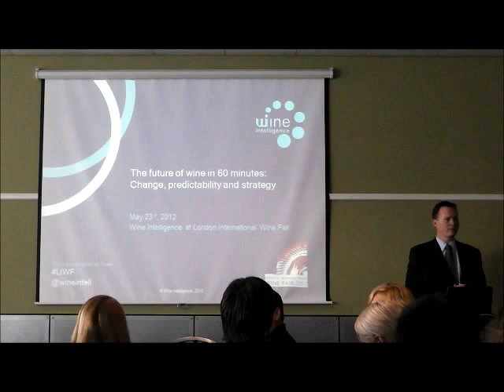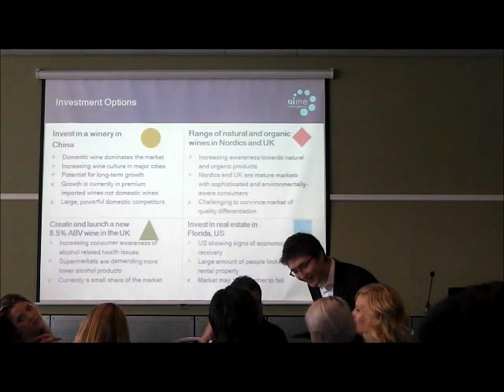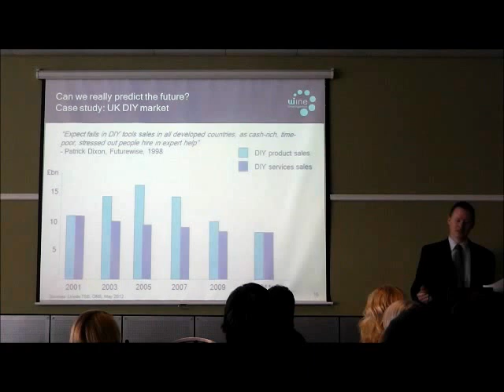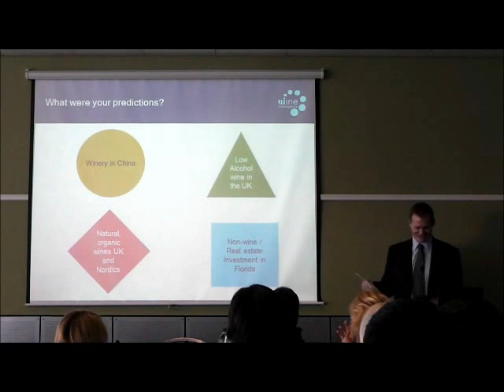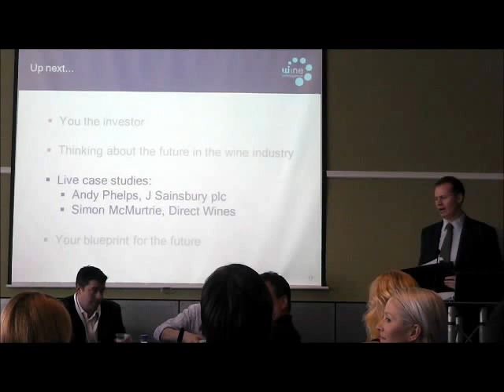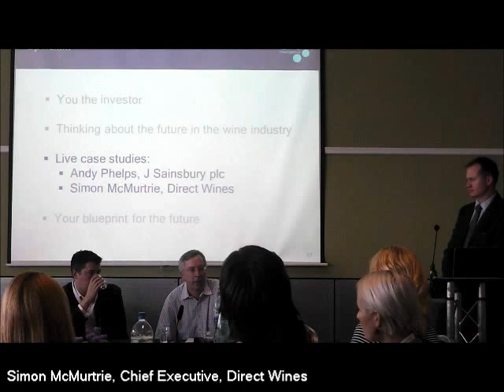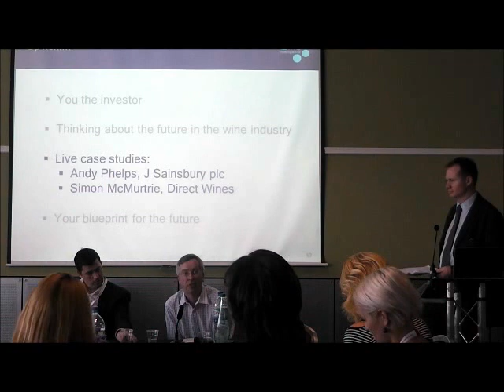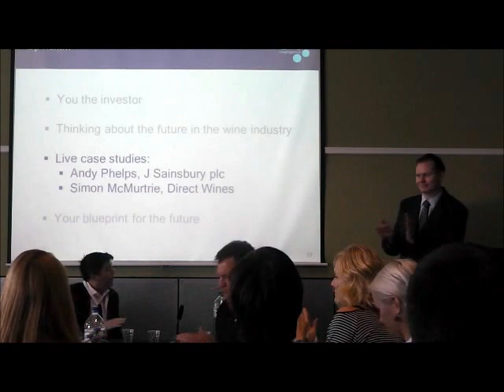Wine Intelligence Think Tank Sessions - LIWF 2012 - The Future of Wine in 60 Minutes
This session was part of the Wine Intelligence Think Tank Sessions held at London International Wine Fair 2012 on May 23rd in London, UK.

Continued dominance of the multiple retailers; increased ferocity for brand dominance, and a pessimistic global economy, are just some of the challenges facing our industry in the next 5 years. How is your business preparing for this uncertain future? Some businesses will look to be immune, whilst others will struggle and disappear. What will be the characteristics that will separate those that who just dream of success and those who achieve it?

Featuring Guest Speakers:
Andy Phelps, Sainsbury's
Simon McMurtrie, Direct Wines

Wine Intelligence is a global company dedicated to supporting wine businesses and associations through consulting, branding & market research.